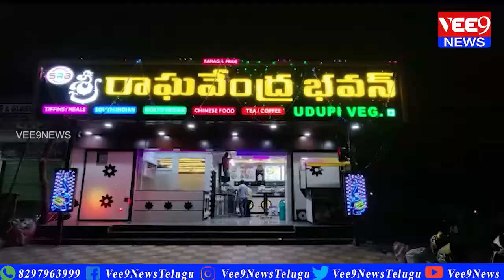హయత్ నగర్ డివిజన్ RTC కాలనీ లో నూతనంగా ప్రారంభమైన రాఘవేంద్ర ఉడిపి హోటల్ || Vee9 News